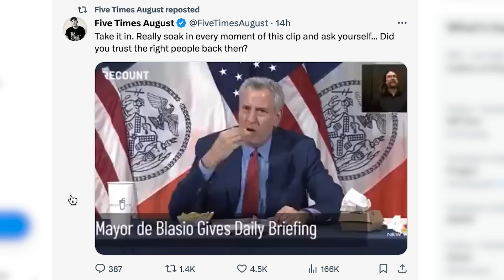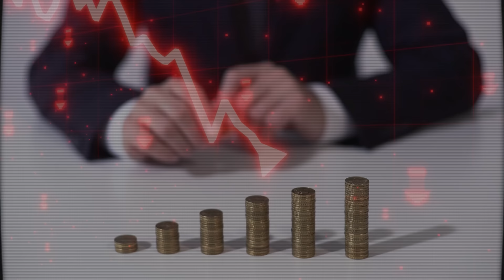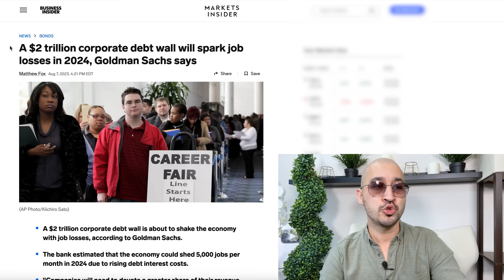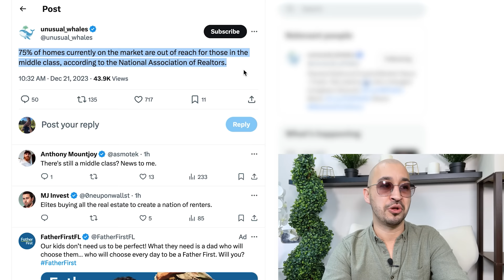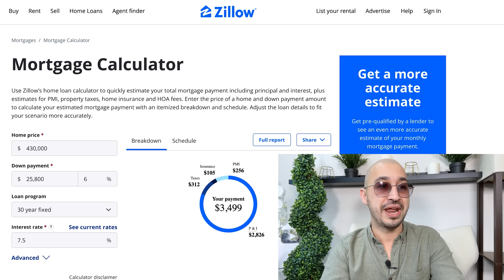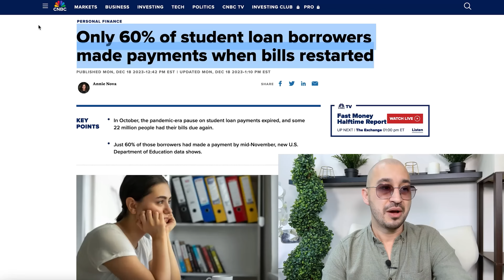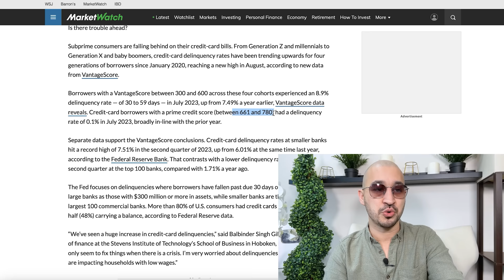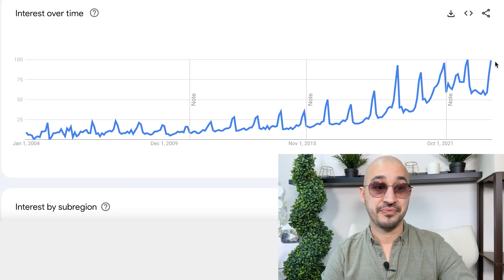The Plan to Pull $18 Trillion From Americans in 2024 (w/100% PROOF!)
💥 40% of U.S. Household Wealth Was Build From 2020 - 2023 - Here's How That Wealth Will VANISH 💥